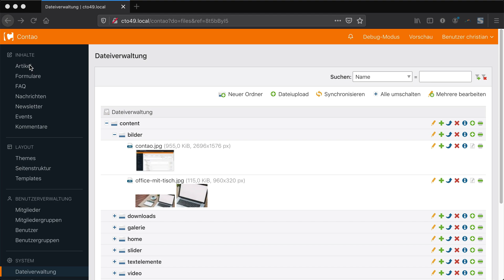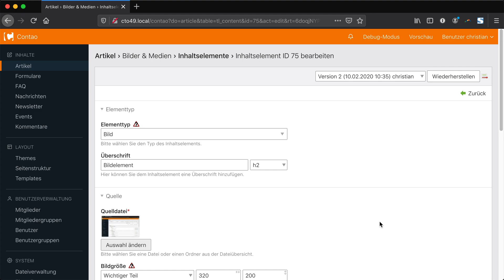Contao - Dateien hochladen per Drag & Drop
Seit Contao 4.6 können neue Dateien ganz bequem per Drag & Drop hochgeladen werden. Wie das geht, zeige ich dir in diesem Video.